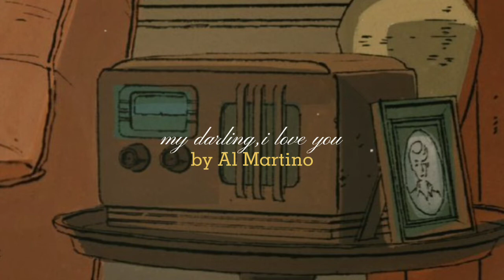old pixar movie kinda feeling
and   e n j o y💘